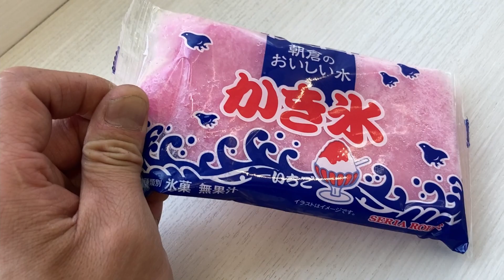【日本一周】海岸線を走って、日本一周！episode4～新たな旅立ち～【モトブログ】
ゴールへ向けて進む途中、地元のライダーさんと
少しの間一緒することに！
その先のゴールで見た景色は・・・
そして、新たな旅立ちに向かい進むことに！